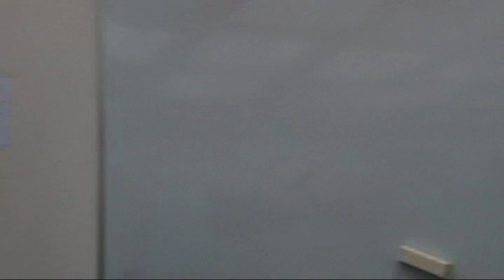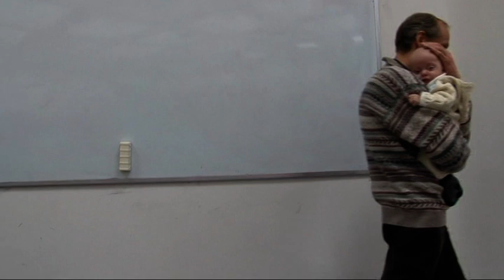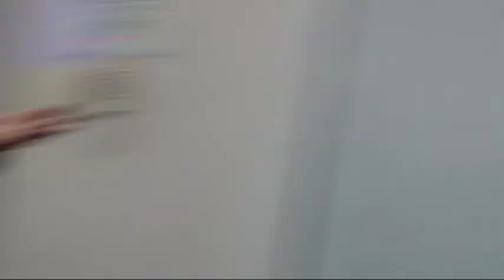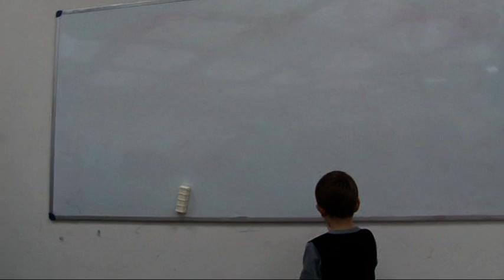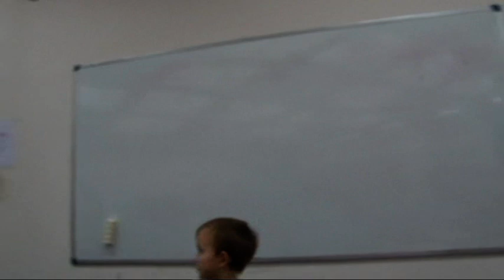Šventumas šeimoje. 2014 10 19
Atsinaujinimo dienos darbo grupė tema „Kasdienybės šventumas šeimoje“. Dalinosi mintimis Eglė ir Romualdas Šiliūnai – aštuonių vaikų tėvai. Filmavo Dalius Ramanauskas. Atsinaujinimo diena tema „Šeima – tarnystė Bažnyčios misijoje“ vyko Kaune VDU didžiojoje salėje 2014 m. spalio 19 d. © Katalikų bendruomenė „Gyvieji akmenys“.